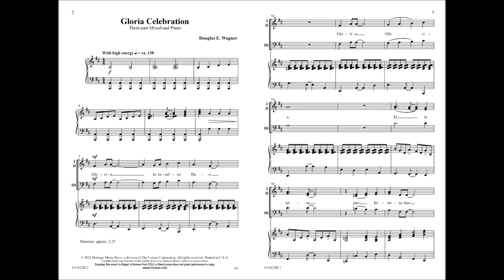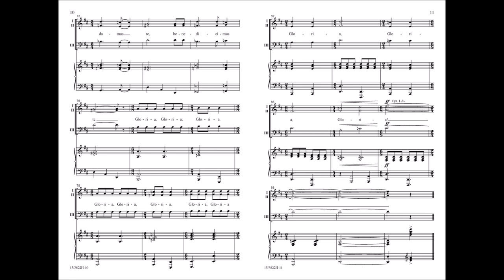Gloria Celebration (Three-part Mixed) - Douglas E. Wagner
15/3822H - Highly spirited and rhythmically charged setting of the traditional text. Written specifically for developing voices, the work incorporates logical voice leading, thoughtfully planned entrances, and an easy Part III for the guys. An especially impressive choice for festival or massed performance.